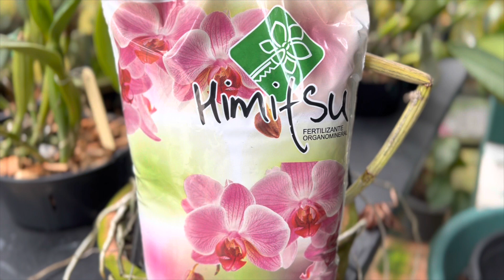CORRE!! PREÇOS de ORQUÍDEAS e SUBSTRATO que você estava ESPERANDO | EMPORIUM DAS ORQUÍDEAS 262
Sabe aquela promoção de orquidea, aquele substrato de sansão triturado para orquidea que sempre mostro no canal, pois é, consegui um preço imperdível pra você que esta em busca de bom preço e orquideas baratas, isso porque nosso parceiro decidiu colocar uma super promoção de orquidea e substrato para orquidea a disposição dos seguidores do canal orquídeas em ação, então corre e aproveita, porque a promoção é valida até o final de fevereiro de 2023, ou enquanto durarem os estoques.
Compre ORQUÍDEAS direto do PRODUTOR! Conheça Emporium das orquídeas 262, eles que são produtores de orquídeas, e também do adubo HIMITSU! Agora você vai poder comprar diretamente com eles, o Emporium das orquideas 262 entregam para todo o Brasil, e vendem desde híbridos de orquideas, até orquideas de colecionador, você também poderá comprar substrato para orquidea, adubo para orquidea, vaso para orquidea, e muito mais.
Para maiores informações, entre em contato com os vendedores através dos telefones abaixo.
Contato vendedores:
DDD(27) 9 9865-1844 ou DDD(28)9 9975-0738 e DDD (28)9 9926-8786
Siga o emporium das orquideas 262 no Instagram  @emporiumdasorquideas2626
Live todo sábado 13hs da tarde, e nos domingos as 9hs da manhã.

Continue aprendendo a cultivar orquídeas com os vídeos selecionados abaixo, só clicar e assistir!

Aqui no canal orquídeas em ação postamos vídeos toda semana, normalmente nas terças, e quintas, com live semanal sobre orquideas e interação com os inscritos.
Sempre trazendo assuntos de relevância sobre as orquídeas, como por exemplo as melhores formas de adubar suas orquídeas, como molhar orquideas, como plantar orquídeas, melhor substrato para orquideas, dicas de iluminação para orquideas, sempre falando dos genêros e espécies de orquídeas que você tem, ou quer cultivar, e muito mais!
Obrigado por sua amizade, e por assistir nossos vídeos!